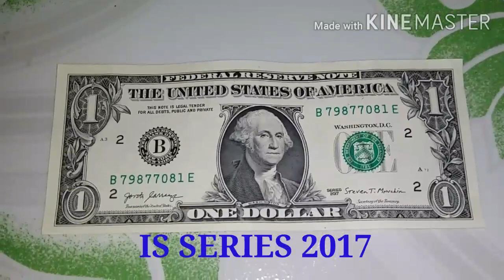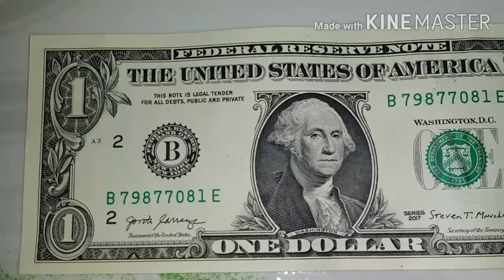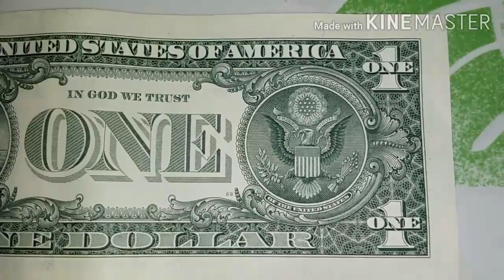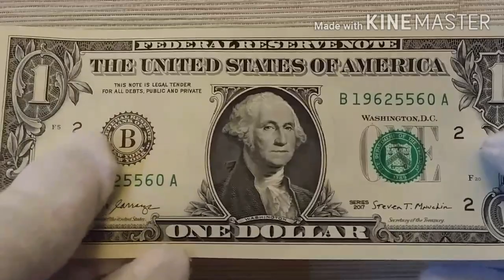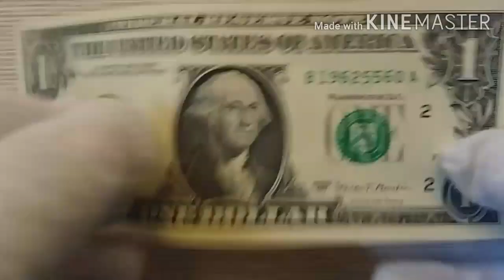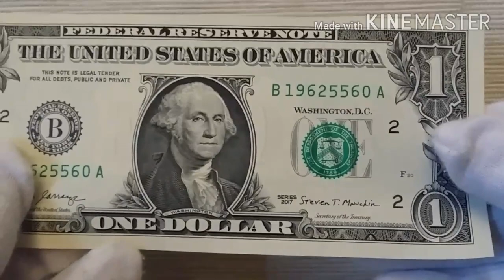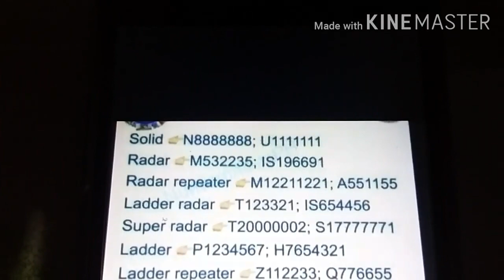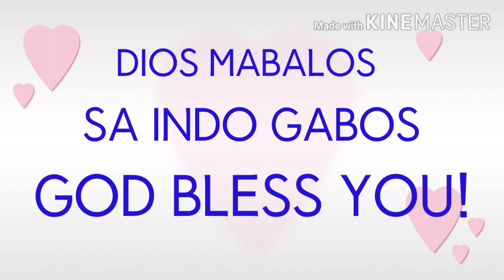2017 1 Dollar Banknote U.S.A.Worldcoins&Currency.ALEJANDRO BELGA TV.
american banknote company,
american banknotes,
american banknote building bronx,
american banknote corporation stock,
american bank note
banknotes ybn,
banknotes collection,
banknotes gta,
banknotes roblox,
banknotes under uv light,
banknotes of the world,
banknotes riddim,
banknotes unboxing,
banknotes asmr,
banknotes album,
banknotes around the world,
banknotes and coins collection,
banknotes and,
banknotes and securities printing department,
banknotes and currency notes,
banknotes app,
banknotes buy,
banknotes beat,
bsp new banknotes,
most beautiful banknotes,
beautiful banknotes,
british banknotes,
best banknotes,
business blaze banknotes,
banknotes counting,
banknotes collection 2020,
banknotes collection album,
banknotes coinstamp,
banknotes counting machine,
banknotes canada,
banknotes collector,
banknotes design,
dank memer banknotes,
us dollar banknotes,
dollar banknotes,
dancehall instrumental banknotes,
canadian dollar banknotes,
denmark banknotes,
australian dollar banknotes,
banknotes example,
banknotes exchange,
banknotes euro,
new euro banknotes,
most expensive banknotes,
printing euro banknotes,
ephemeral rift banknotes,
egyptian banknotes,
banknotes from around the world,
banknotes for sale uk,
banknotes fat cheese,
banknotes for sale,
counterfeit banknotes for sale,
swiss franc banknotes,
fancy banknotes,
fantasy banknotes,
banknotes galaxy.japan,
pmg banknotes grading,
gold banknotes,
german banknotes,
germany banknotes,
gibraltar banknotes,
gbp banknotes,
how banknotes are made,
hong kong banknotes,
how philippine banknotes are printed,
hungarian banknotes,
history of banknotes,
how polymer banknotes are made,
how banknotes are printed,
banknotes indonesia,
banknotes iran,
banknotes in washing machine,
japanese banknotes,
japan banknotes,
japanese yen banknotes,
jay swingler banknotes,
japanology banknotes,
jersey banknotes,
jj mccullough banknotes,
banknotes uk,
norwegian krone banknotes,
north korea banknotes,
korean banknotes,
north korean banknotes,
swedish krona banknotes,
ukraine banknotes,
uk banknotes,
new uk banknotes,
laos banknotes,
uv light banknotes,
turkish lira banknotes,
sri lanka banknotes,
lebanon banknotes,
libya banknotes,
best looking banknotes,
banknotes moa,
banknotes malaysia,
banknotes minecraft,
how are banknotes made,
mexican banknotes,
banknotes new,
new zealand banknotes,
northern ireland banknotes,
unboxing new banknotes,
new us banknotes,
banknotes of all nations franklin mint,
bank notes osrs,
banknotes of all nations collection,
banknotes online shop,
romanian banknotes,
old banknotes,
oman banknotes,
banknotes plugin minecraft,
banknotes philippines,
banknotes plugin,
banknote printing,
old banknotes philippines,
euro banknotes printing,
polymer banknotes,
pakistani banknotes,
qatar banknotes,
queen elizabeth banknotes,
philippine banknotes reaction,
updated banknotes roblox,
australian banknotes reaction,
rare banknotes,
red bank notes,
banknotes security features,
banknotes spigot,
banknotes serial number,
banknotes scotiabank,
australian banknotes security features,
swiss banknotes,
scottish banknotes,
singapore banknotes,
us banknotes,
us banknotes collection,
old us banknotes,
rare us banknotes,
zimbabwe banknotes to usd,
red bank notes tgf,
thailand banknotes,
turkey banknotes,
thai baht banknotes,
taiwan banknotes,
banknotes us,
undetectable counterfeit banknotes,
banknotes vs cash,
banknotes venezuela,
polymer banknotes vs paper,
vertical banknotes,
vietnam banknotes,
most valuable banknotes,
vietnamese dong banknotes,
vatican city banknotes,
banknotes worth money,
banknotes with same serial number,
banknotes world,
world banknotes collection,
world's coolest banknotes,
weirdest banknotes,
world banknotes collection 2020,
worthless banknotes,
chinese yuan banknotes,
yen banknotes,
yugoslavia banknotes,
yemen banknotes,
zimbabwe banknotes,
polish zloty banknotes,
zaire banknotes,
zimbabwe new banknotes,
nz banknotes,
banknotes 2020,
new banknotes 2020,
new banknotes 2019,
500 euro banknotes,
500 euro banknotes printing production